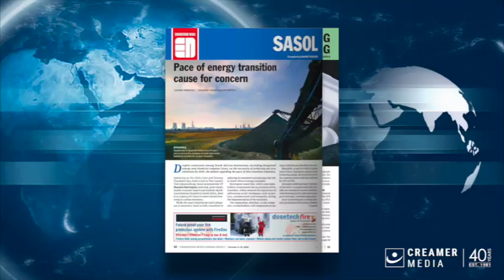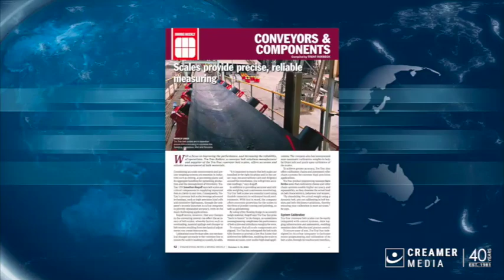Magazine round up | 04 October 2024